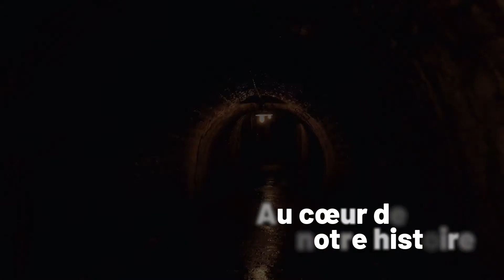LAND OF MEMORY : 4 pays, 1 histoire commune !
Au travers d'une multitude de sites de commémoration, en Belgique, en France, en Allemagne et au Luxembourg, découvrez ce qu'ont vécu les acteurs et témoins de ces deux conflits afin de participer, vous aussi, au devoir de mémoire.

Envie d'en savoir plus ?